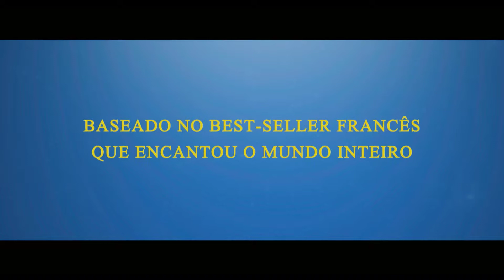A Extraordinária Viagem do Faquir | Trailer (The Extraordinary Journey of the Fakir)